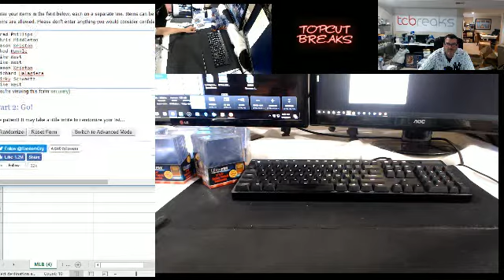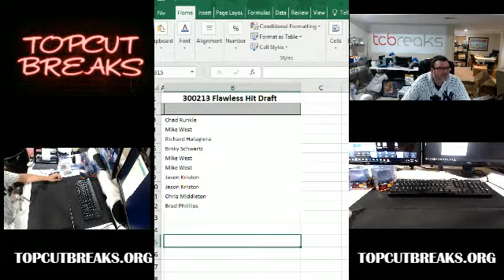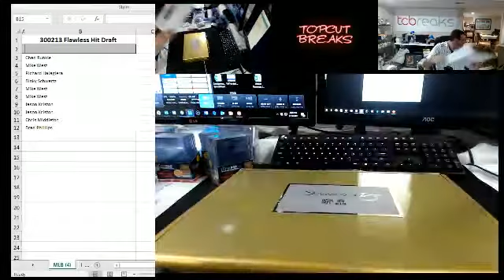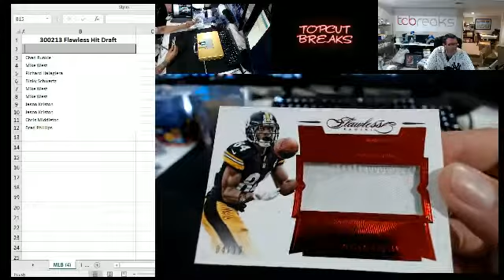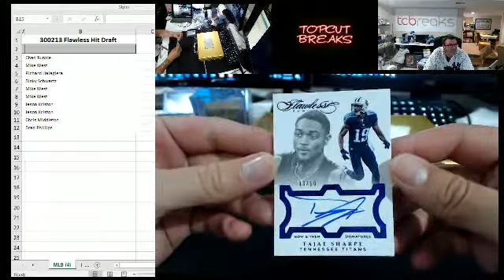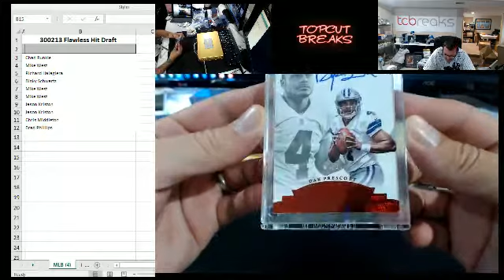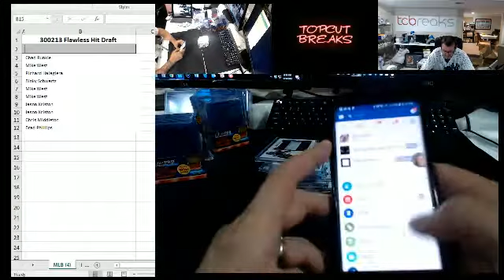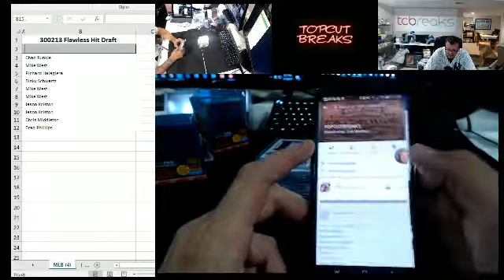2017-05-10 300213 Flawless Football Hit Draft